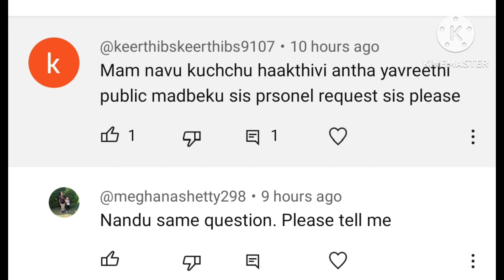ಕುಚ್ಚು ಆರ್ಡರ್ ತಗೊಳೋದು ಹೇಗೆ ?